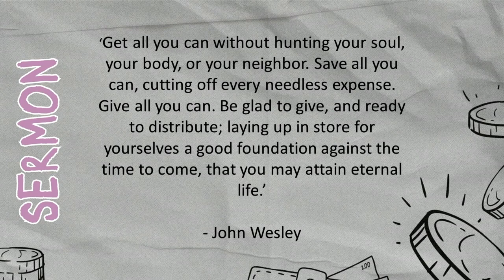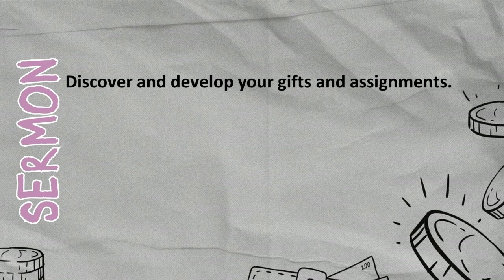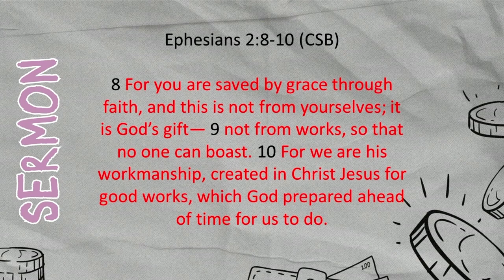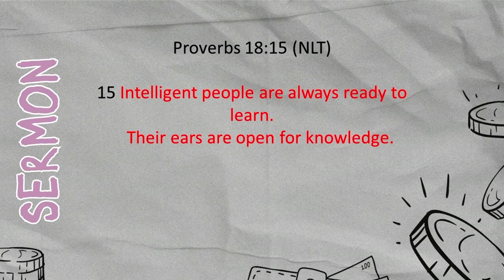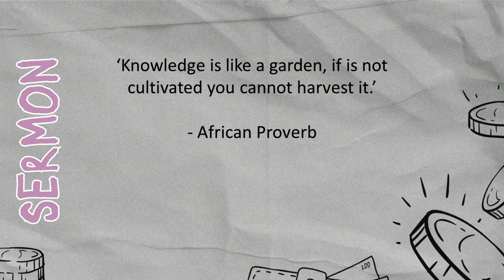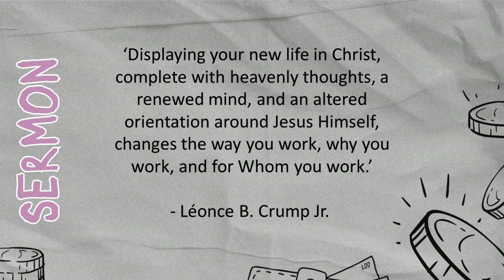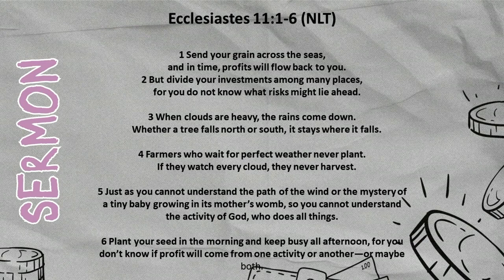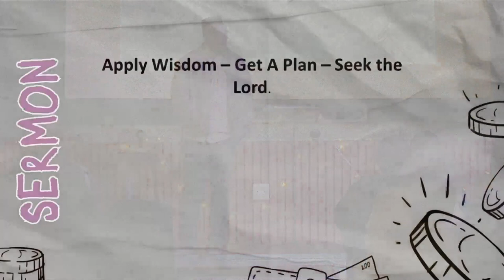Handle Money Like A Grownup | MAKE MORE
A follower of Jesus should want to make the most they can in order to make the biggest impact they can all for the Glory of God and the advancing of His Kingdom.